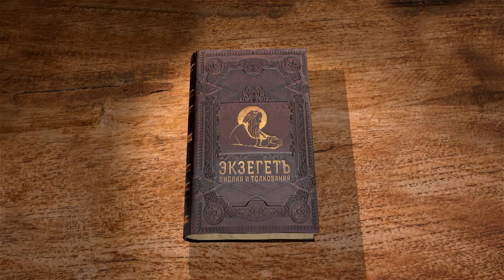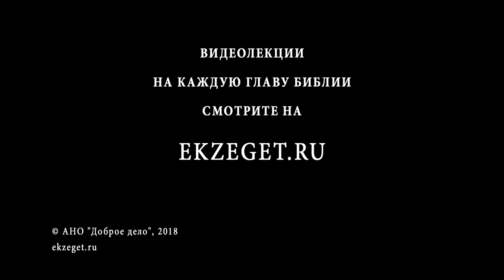1-я Книга Царств. Глава 6. Андрей Десницкий. Ветхий Завет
Через семь месяцев бедствий филистимляне решили отпустить ковчег Господень, и жрецы решили принести жертву Истинному Богу. Почему Господь принял их жертву? Итак, Господь дал им знамение, что все бедствия случились из-за похищения ковчега. Почему же сурово наказаны и израильтяне, к которым вернулся ковчег? Жители Вефсамиса выразили своё чувство недостоинства и предложили взять ковчег жителям Кириаф-Иарима.